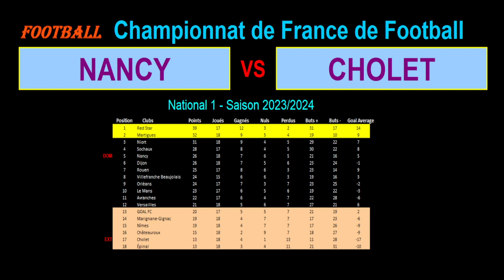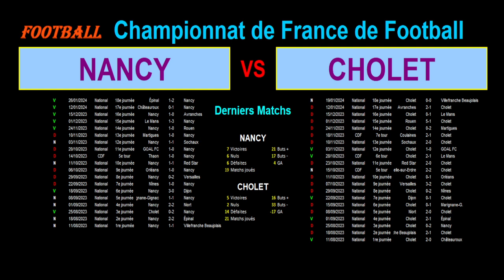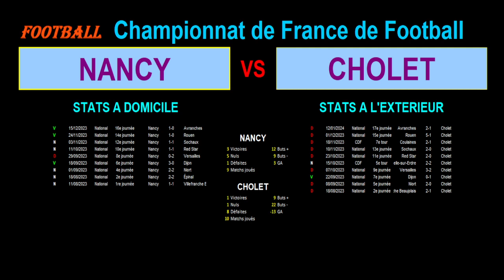NANCY - CHOLET : match de football de la 19ème journée de National 1 - Saison 2023/2024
Je vous présente le match de football du 02/02/2024 et de la 19ème journée du championnat de France de National 1 de 2023/2024 : Nancy contre Cholet.

Nancy est 5ème de National 1 avec 26 points tandis que Cholet est 17ème de National 1 avec 13 points.